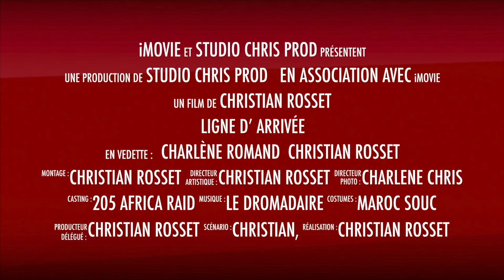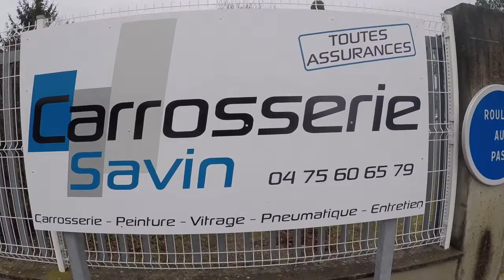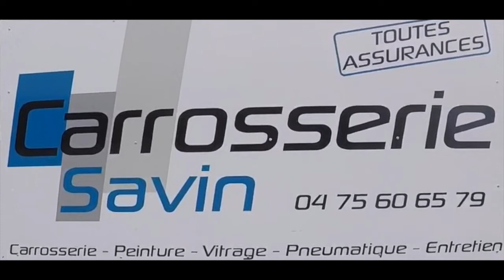205 Africa Raid 1.2 choix des Jantes et Pneus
Préparation pour le 205 Africa-raid épisode 1.2 le choix des jantes et des pneumatiques .